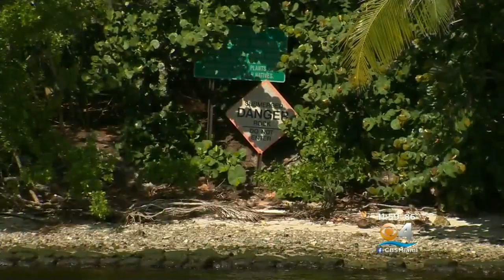Man Dies Trying To Swim Across Intracoastal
CBS4's Ted Scouten Reports